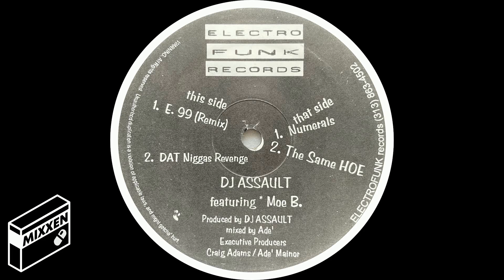DJ Assault - Dat Niggas Revenge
DJ Assault - Numerals EP
Label: Electrofunk Records